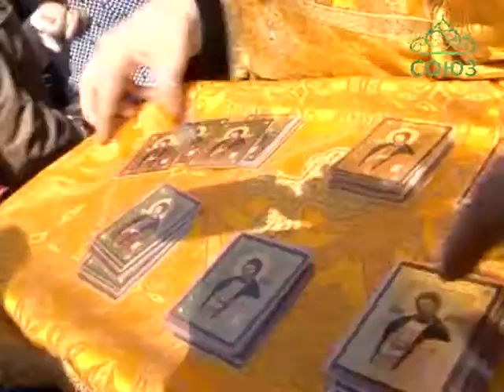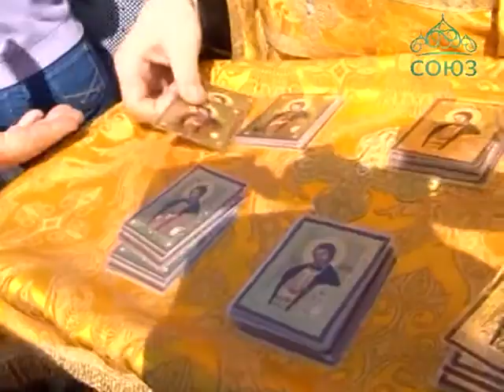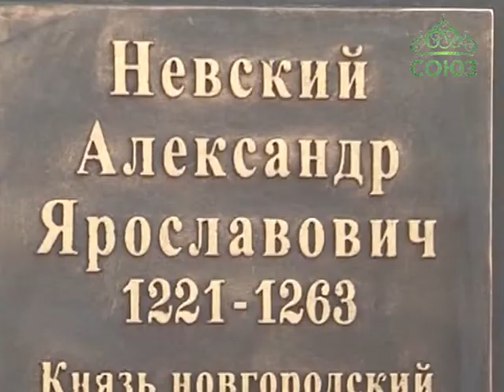Александро-Невский храм на Соколовой горе Саратова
Митрополит Саратовский и Вольский Лонгин совершил чин основания храма святого благоверного князя Александра Невского в парке Победы на Соколовой горе города Саратова. Особое участие в торжестве приняли те, чья судьба связана с военной службой.